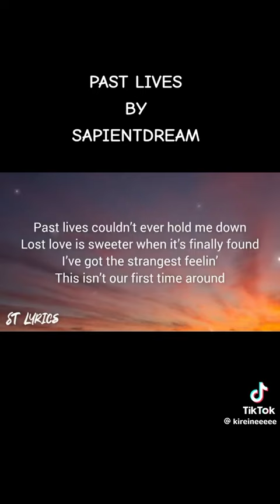past lives by sapientdream